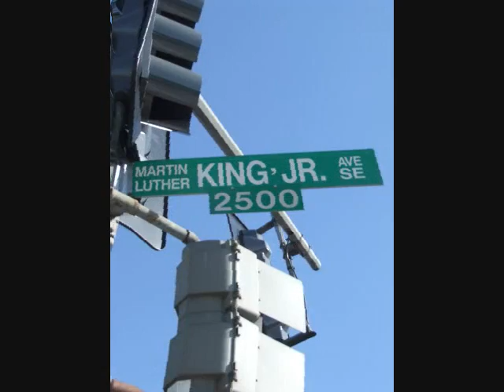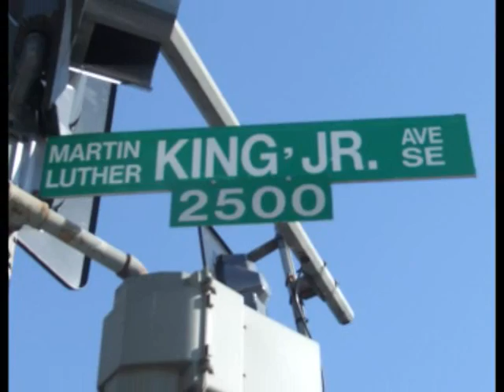The Murda Cap By Frank Nitti